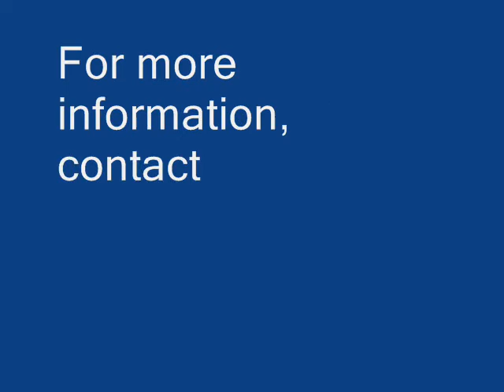Central Kansas Photography Club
February 10, 2008 reception for Central Kansas Photography Club at the Barton Arts Center, 1401 Main, Great Bend, Kansas.